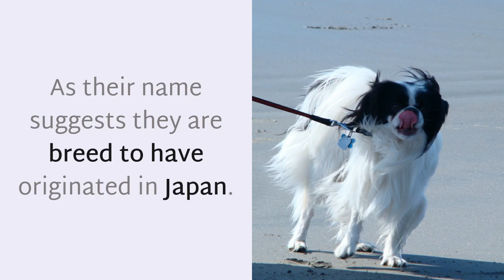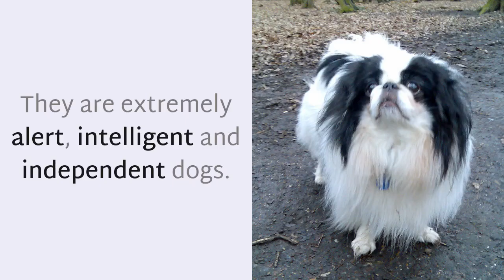15 Unknown Things You Should Know About Japanese Chin